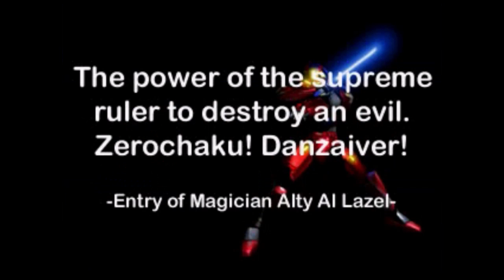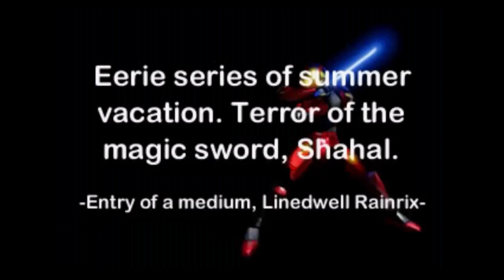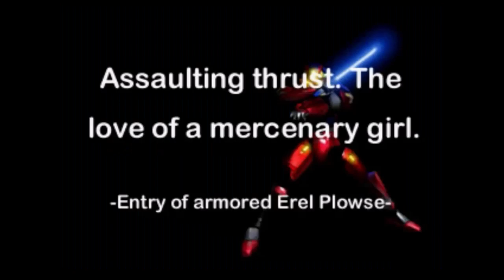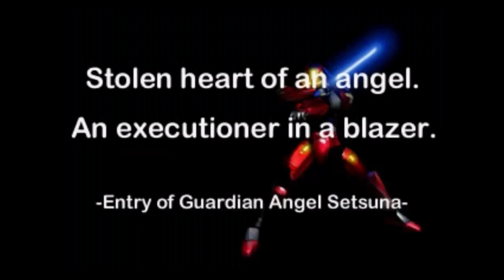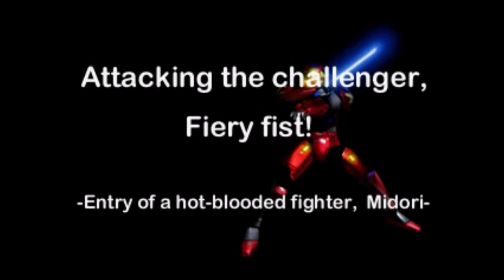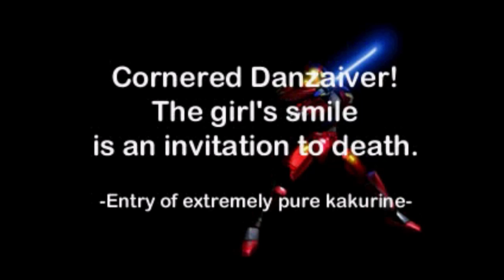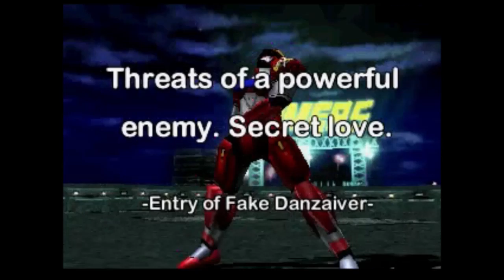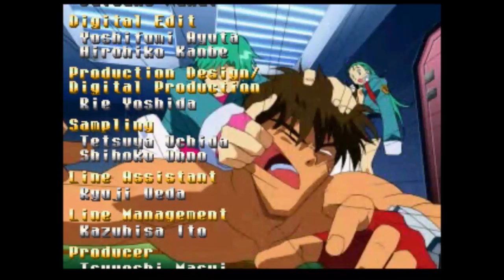The Ultimate Hero | Evil Zone Danzaiver's Story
TBH Danzaiver looks like a Power Ranger
Developed by Yuke's Future Media Creators
Published by Yuke's Future Media Creators in Japan
                        Titus Interactive in the US and Europe